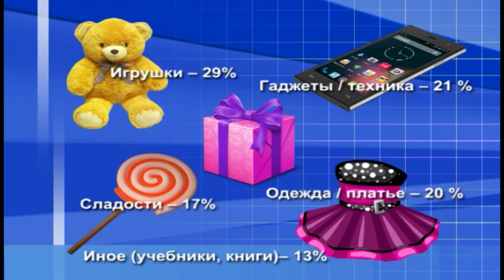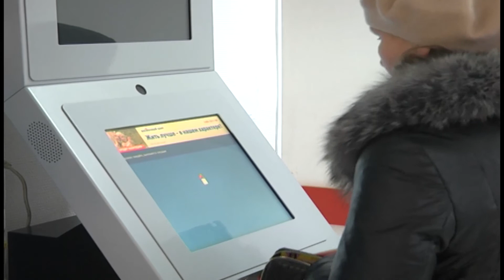09 11 2016 Как встретить новогодние праздники без ущерба для семейного бюджета